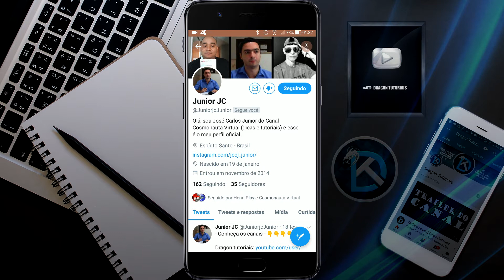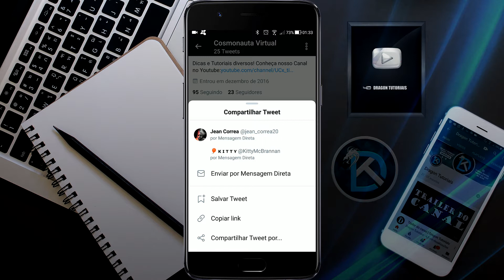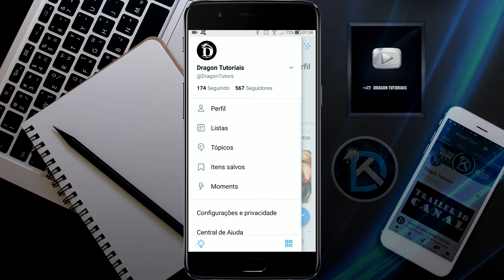Como salvar posts no Twitter pelo celular e ler depois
Aprenda usar essa ferramenta do Twitter que permite você salvar postagens para poder ler mais tarde, ferramenta muito útil que facilita a sua vida quando não puder assistir tudo que aparecer naquele momento no Twitter.